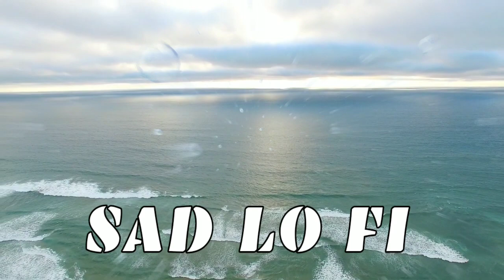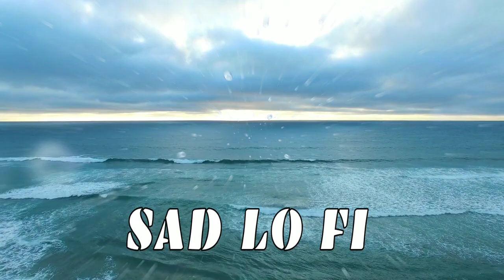[ no copyrights ] SAD LO-FI PIANO beat.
I hope this channel useful to you. Thanks for using this musics.

Perfect for chill, calm, interview, vlog, travel, cooking, tiktok, experimental videos.

Styles: Lo-Fi, Boom Bap, Fashion, Interview, Creative, Vlog, experimental, anime, japan, korea, chill, chilled, relax, lo-fi no copyright music, lo-fi royalty free music, fashion no copyright music, fashion royalty free music, beats, analog, analog synth, high, hazy, dazed, MOKKA, MOKKA no copyright music, innaudio.org

FAQ : can I use this for my YouTube background❓

 yes. you can use this music for your YouTube videos.

 all this music are no copyrights.

lofi hip hop,lo fi,lofi hiphop,lo fi music,

r&b piano beat,piano beat instrumental,sad rap beat,piano beat,